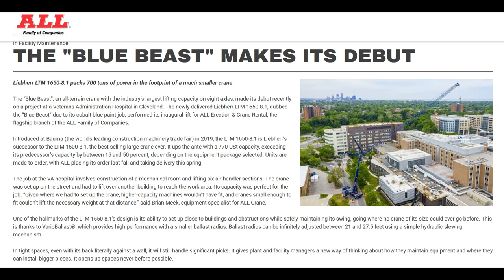LTM 1650-8.1 Crane in Charleston WV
The LTM 1650-8.1 crane can lift 770 tons, and is the largest crane to work in Charleston WV, removing an old backup generator from the AT&T building and replacing it with a new one. The generator is the size of a small truck. This video was never planned.  I just happen to see it under construction and decided to take a few photos. As time went on, I thought I "might" get some sort of video out of it. So that's why this video is what it is.